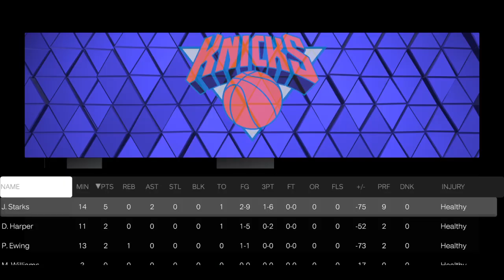Shaq 3 pointer